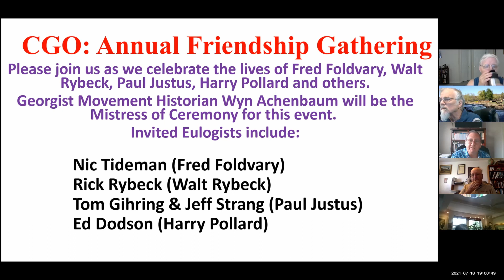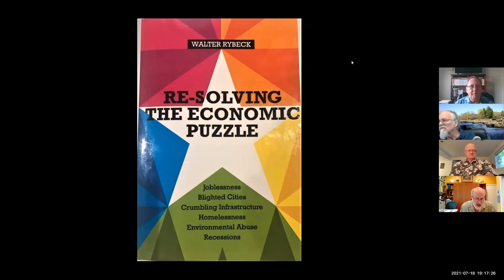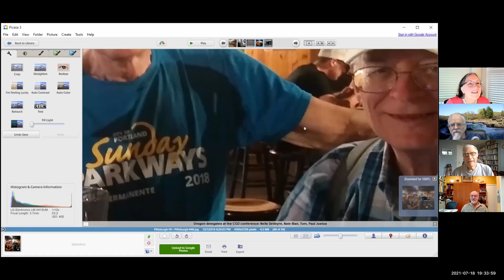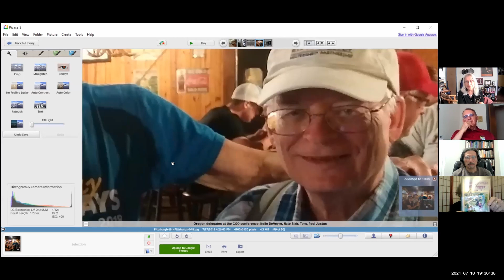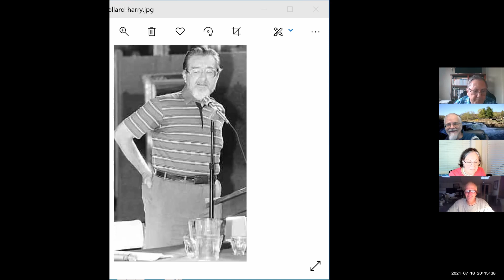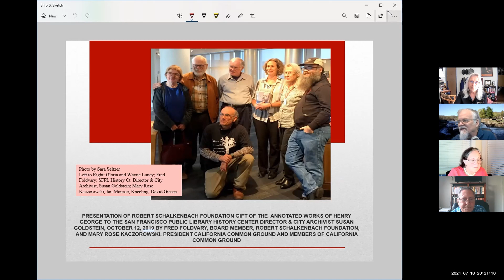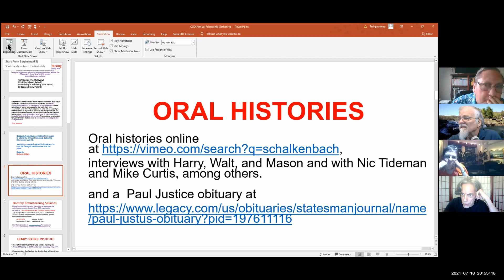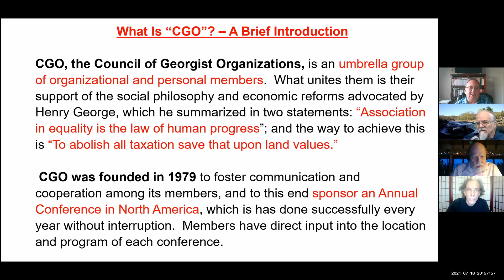2021FriendshipGatheringEdited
Remembering Walt Rybeck, Paul Justus, Harry Pollard and Fred Foldvary